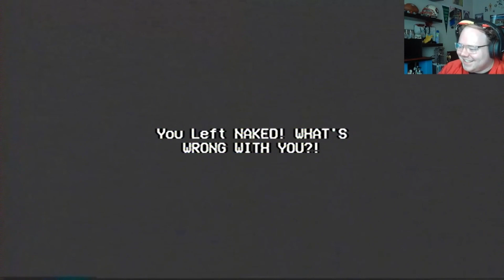Rinse and Repeat | All endings! | Friday Night Lights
Fun short little horror game for this weeks Friday Night Lights.